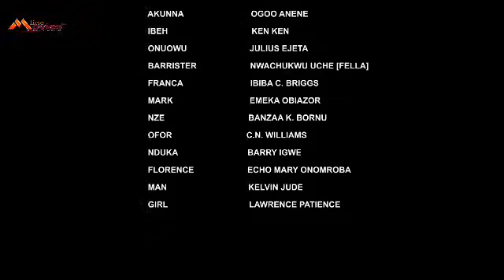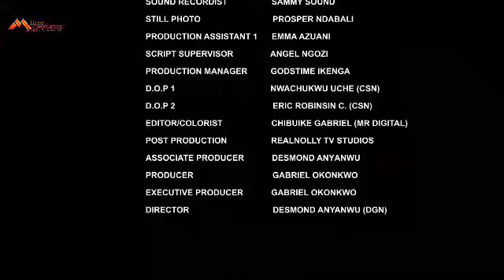D DRIVER NEEDED WATER BUT D KIND LADY DECIDED 2HELP NEVR KNEW SHE WON DHEART OF A BILLIONARIE 1-2024